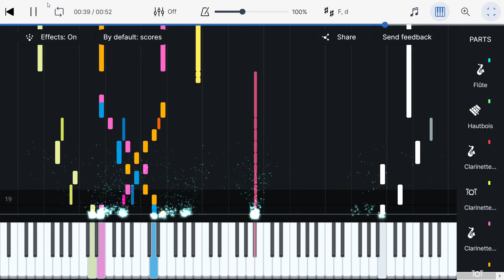Halloween Cat Cha Cha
Cats are cute and capricious little critters, and that's why I like them.
I love my wife for the same reasons.